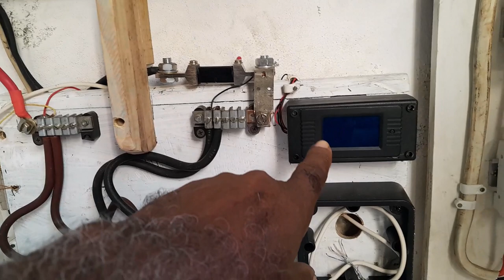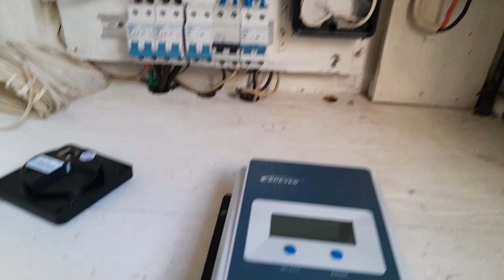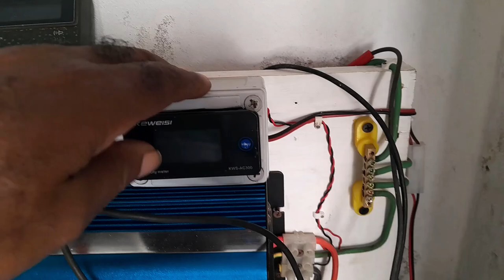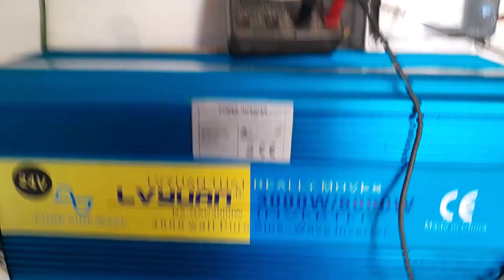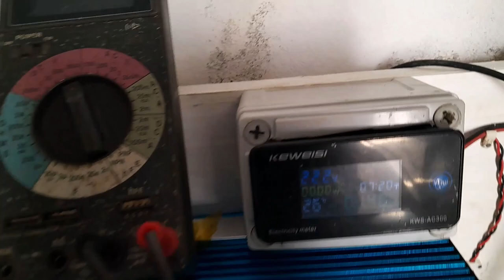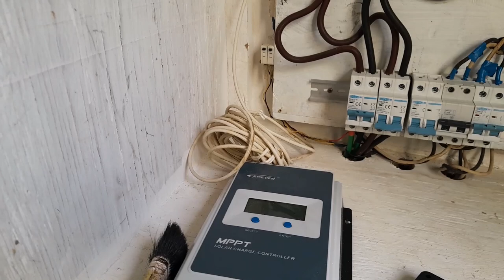Lvyuan DX Gac3000W Inverter Power up Home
3000W/6000W pure sine wave inverter DC 24V TO AC 230V/240V Dual LED Display 3.1A USB
Pure sine wave inverter dc to ac
output waveform : Pure Sine Wave
Continuous Power: 3000W
peak Output Power : 6000 Watts Peak
Frequency : 50HZ±2HZ
No load current draw : 0.8Amps
conversion Efficiency : 90%
input DC Voltage : 24V
 USB Output : Yes
DC Voltage Range : 19.5V-30V
output AC Voltage : 220V
 AC Voltage Range : 220V-240V
 Low Voltage Alarm : 19DC±0.5V
 Low Voltage Shut Down : 18DC±0.5V
Over Load : Shut Off Output
 Over Voltage Shut Down : 30V
 Over Thermal : Shut Off Output Automatically
 Fuses : Short Circuit
 Start : Soft Start
 Protection : Overload, Short Circuit, Over temp, Reverse Polarity, Under/Over Voltage